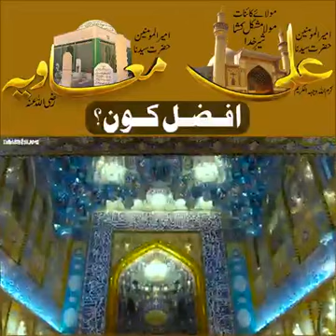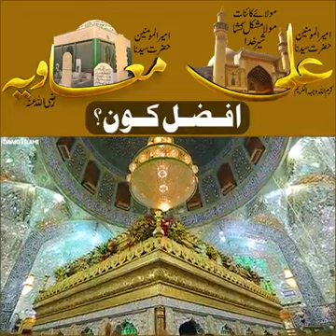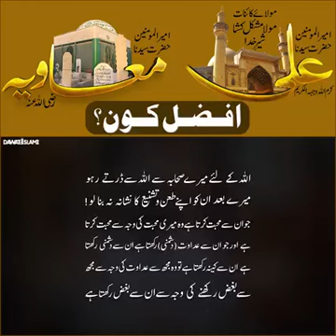Hazrat Ali Or Hazrat Ameer Muawiya رضی اللہ عنھما Me Se Afzal Kon? || AQAID AHLESUNNAT